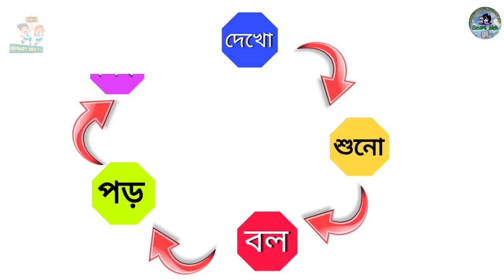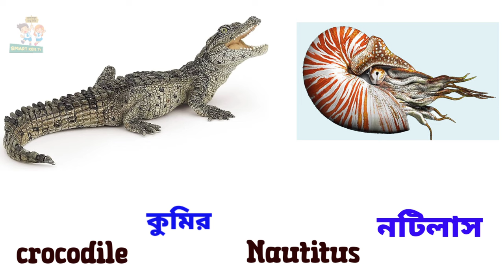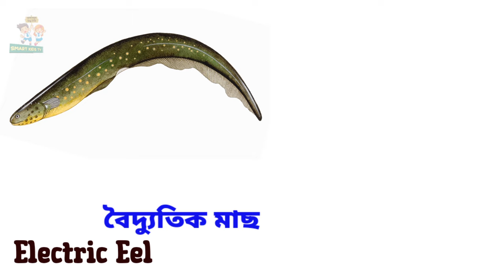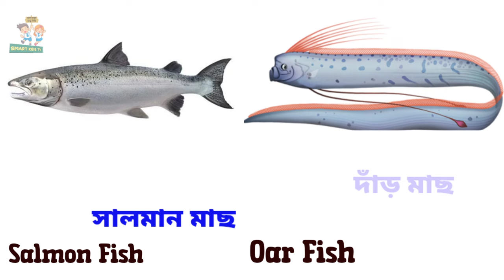Sea Animals Name | Sea Animals Name in Bengali to English | সামুদ্রিক প্রাণীদের নাম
শিশুরা এই ভিডিও থেকে সামুদ্রিক প্রাণীদের নাম বাংলা এবং ইংরেজিতে জানতে এবং শিখতে পারবে । এই ভিডিওতে প্রতিটি সামুদ্রিক প্রাণীদের ছবি দেখানো হয়েছে, যাতে করে শিশুরা সহজেই ছবি দেখে সামুদ্রিক প্রাণীদের নাম বলে দিতে পারবে । ধন্যবাদ।

Learn the sea animals' names such as shark, whale, sea turtle, stingray, manta ray, octopus, crab, dolphin, starfish, jellyfish, clownfish, tuna, walrus, seal, flying fish, clams and much more is waiting!

Enjoy & Have Fun with your little baby